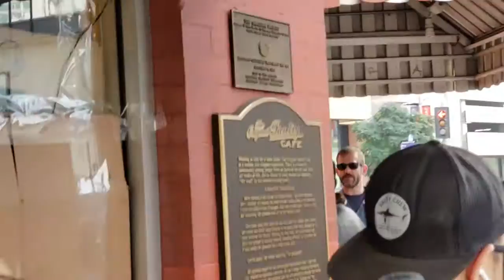Richard Riordan leaving his restaurant "The Pantry"